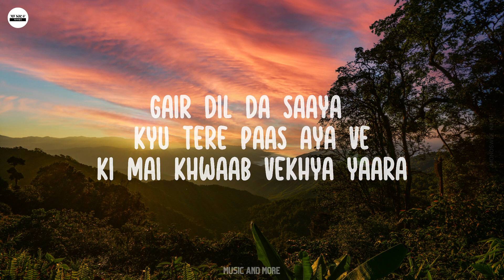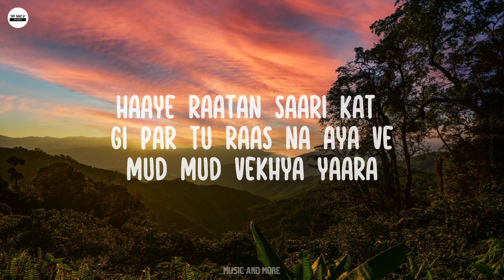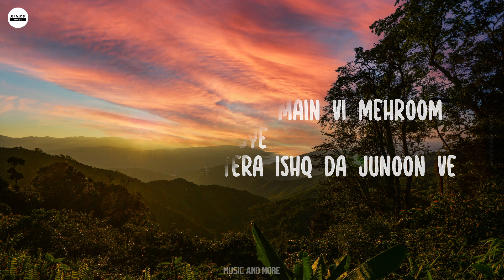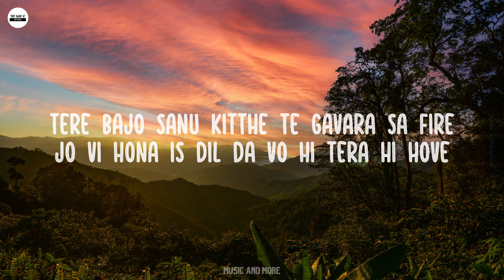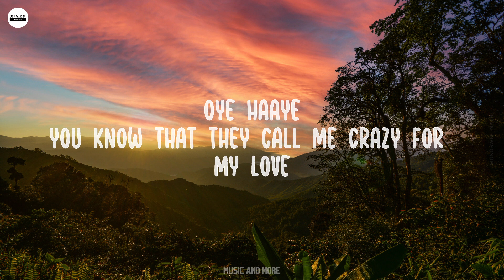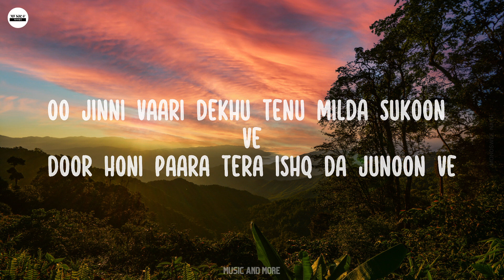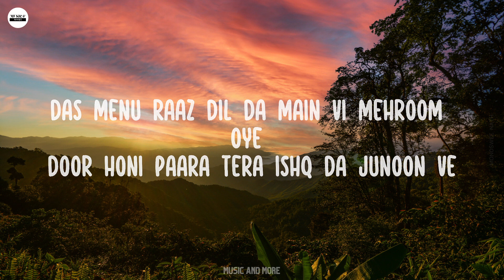Junoon Mitraz Karaoke With Lyrics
Junoon (Song) Karaoke With Lyrics by Mitraz

Listen to 'Junoon' on your favourite Streaming platforms

Amzon music

Lyrics:

Gair Dil da saaya kyu tere paas aya ve
ki mai khaab vekhya yara
haaye raatan saari kat gi par tu raas na aya ve
mud mud vekhya yara

jinni vari dekhu tenu milda sukoon ve
door honi paara tera ishq da junoon ve
das menu raaz dil da mai vi mehroom oye

you know that they call me crazy for my love
every second you're erasing all that's hurt

teri yaad bhare do pal
jaise ke marham dil par

sang sang jo kate ye safar
banjare ko mile ek ghar

tere bajo sanu kitthe te gavara sa fire
jo vi hona is dil da vo hi tera hi hove

jo bhi aasu mere behde tere kaafire che
onu tu hi to samhale mahiyaan

Credits:
Singer - Mitraz
Lyrics - Mitraz
Mitraz: @MITRAZ
Loop Beats Entertainnment: @LoopBeatsEntertainnment